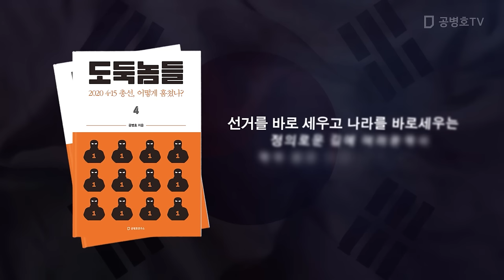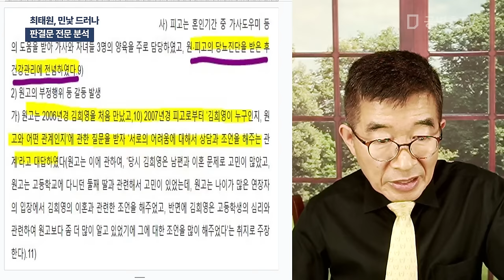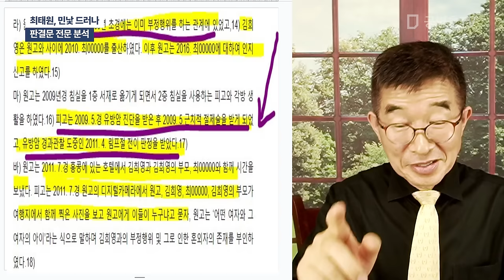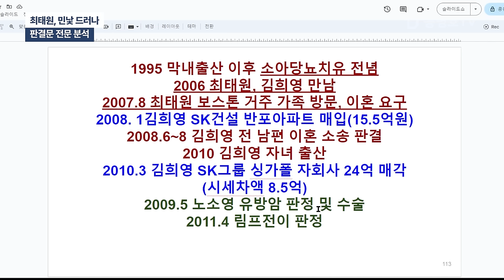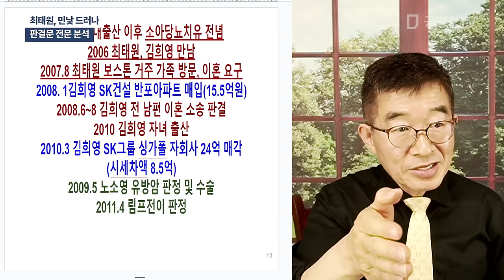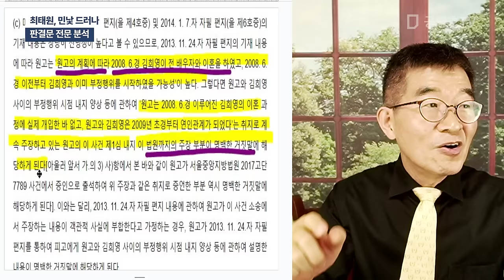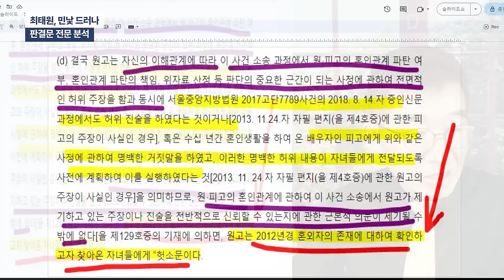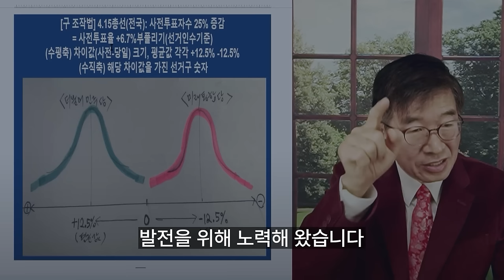최태원, 민낯 드러나 / 판결문 전문 분석 [공병호TV]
Bitcoin : 3MTW849AkP2ftLeSK2teZHMmzLu7Z83s9U